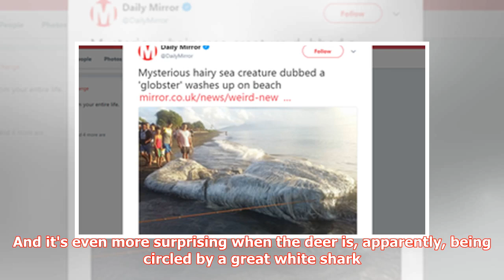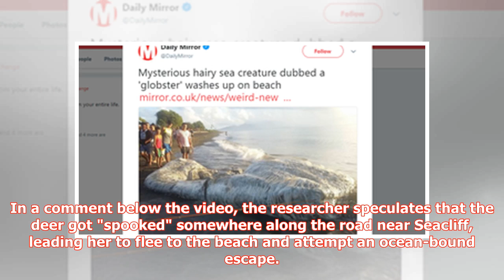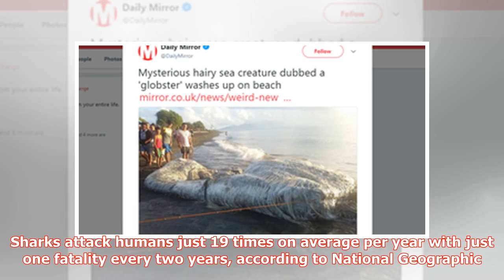Video: Swimming in Monterey Bay is surrounded by large white sharks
A deer swimming is always a bit of a surprising sight. It's even more surprising when that deer is swimming in the ocean, a decent distance from the shore. And it's even more surprising when the deer is, apparently, being circled by a great white shark. That's what happened earlier this week near a Santa Cruz beach, according to a researcher who caught some of the bizarre sight on video. In the midst of performing a white shark field survey near Seacliff State Beach, the founder of the Pelagic S...